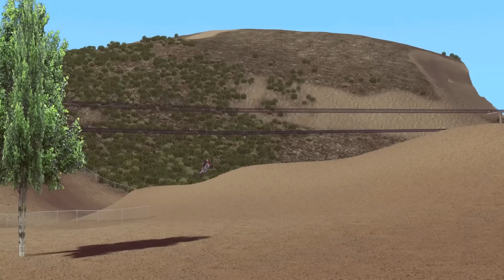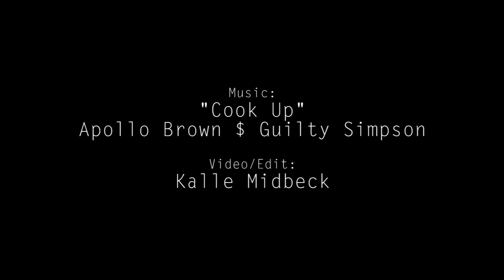MX Bikes - The Cook Up at Glen Helen ft. Kalle Midbeck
We're going to start getting into MX Bikes more and we're starting it off by having our good friend from Sweden, Kalle Midbeck, show you guys what's capable in this game with a sick edit at Glen Helen. Enjoy!

Song: Cook Up
Artist: Apollo Brown & Guilty Simpson